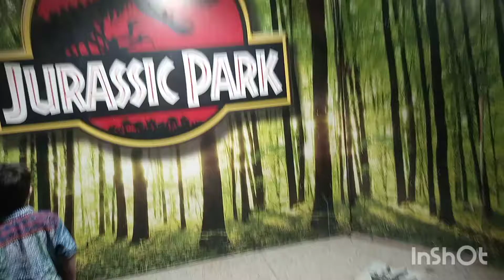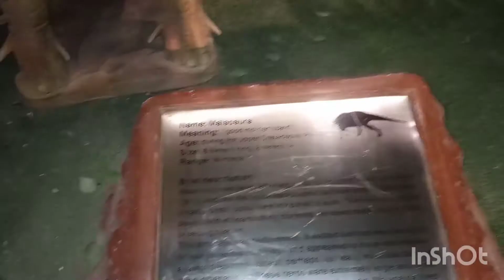Jurassic park kids park#kids masly karachi park